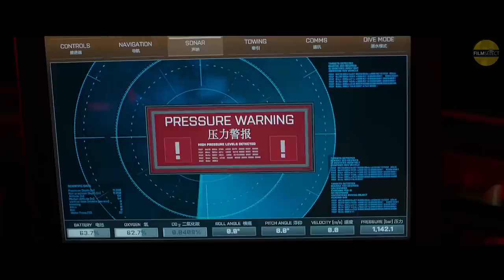THE MEG Trailer (2018)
Here is an Trailer for The Meg All trailers with courtesy of the rightholders. ©